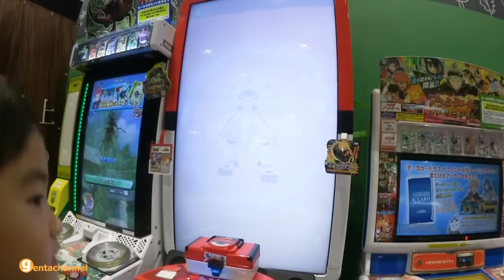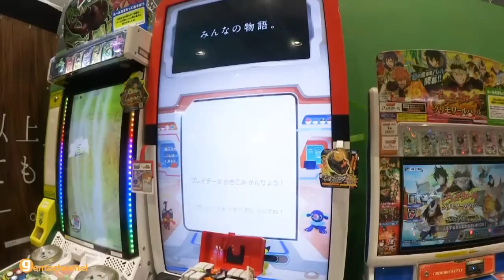ポケモンガオーレダッシュ3弾【リザードンスペシャルコースでメガリザードンYをねらう！】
ポケモンガオーレダッシュ3弾
モーリーフレンズに付いてくるチケットのリザードンスペシャルコースに挑戦しました(^^)
メガリザードンYをねらいます！

ポケモンガオーレダッシュ3弾【クリスマススペシャルコース】はこちら↓